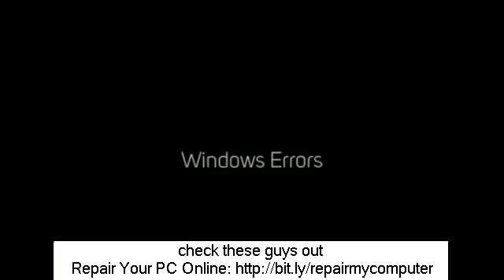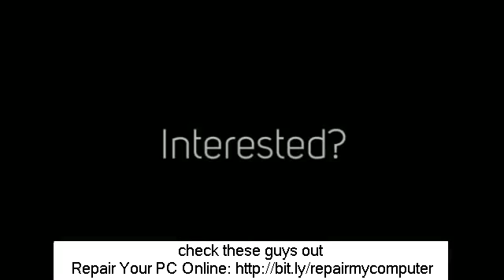update error code 646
Looking for update error code 646?
Almost every PC user grumbles that his/her system is running slow eventually. The factor it decreases after a duration of use, is that the system computer registry is congested with void entries and fragmented info. The very best method to repair this issue is to run software application that is developed to fix and scan computer system pc registry mistakes.
 The system computer registry on a system is comparable to the index brochure in a library. Every time a program is set up and uninstalled, the operating system makes an entry in this brochure.
 The factor the computer registry congests is that the os is much better at understanding exactly what info to shop, than exactly what info to erase. When the user uninstalls a program, pieces of information are left that indicate a program that is not set up. The files are eliminated from the hard disk drive, however the recommendation to them is still tape-recorded.
 When the system runs, it should initially pack the whole system brochure in order to understand exactly what is expected to be on the hard disk drive. In time the customers would discover recommendations to books that no longer were kept in the racks if a library brochure was not kept up to date. This decreases research study, just as the PC decreases by having entries that are not legitimate.
 The software application that cleans up the system is developed to look and check out the computer registry for matching files on the hard disk drive. This procedure can take a couple of minutes or over an hour depending upon the number of entries should be scanned. The software application eliminates the entry to clean up the information when it discovers a void entry.
 The software application ought to be performed at least when monthly, or anytime the PC appears to end up being slow. It might be required to run the program more frequently to avoid a big number of missing out on entries if the user is a devoted user. These programs frequently will repair other mistakes that appear from time to time, triggering crashes.
 Numerous individuals resort to purchasing a brand-new computer system, or resigning themselves to an undesirable experience utilizing their systems. By utilizing software application to fix and scan computer system pc registry mistakes, the PC will speed up and the user will enjoy it as they did when it was brand name brand-new.
 The most sophisticated type of options is offered from online computer system repair work services. Because bulk of individual computer system issues occur due to software application problems, it makes more sense to discover options from the Web. Such computer system repair work online options for repair work of PCs are certainly a fantastic method to make do at the time of a crisis.
 The user of the computer system need not do anything other than watch. The fixing procedure is executed by the computer system repair work online service getting connected to the user's PC and then participating in to the issue.
 The technical personnel from such online fixing services is proficient at dealing with any computer-related software application issues for any brand name of PC. That apart, the tech personnel is offered 24x7 which is why computer system repair work online is acquiring broad appeal amongst computer system users.
 The system computer registry on a system is comparable to the index brochure in a library. When the system runs, it should initially pack the whole system brochure in order to understand exactly what is expected to be on the difficult drive. By utilizing software application to fix and scan computer system pc registry mistakes, the PC will speed up and the user will enjoy it as they did when it was brand name brand-new. Such computer system repair work online options for repair work of PCs are certainly a fantastic method to make do at the time of a crisis. The fixing procedure is execu